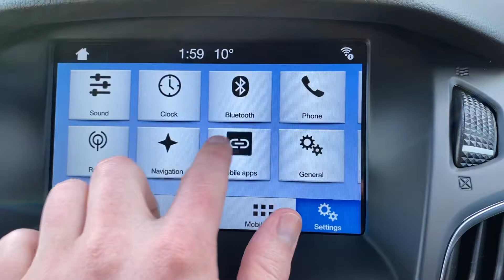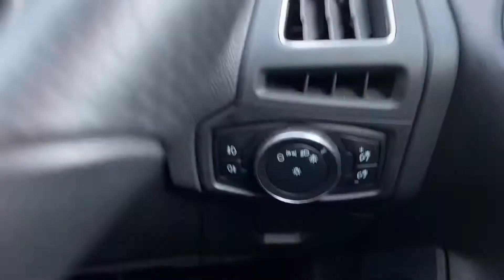GJ67NNT Cockpit demo